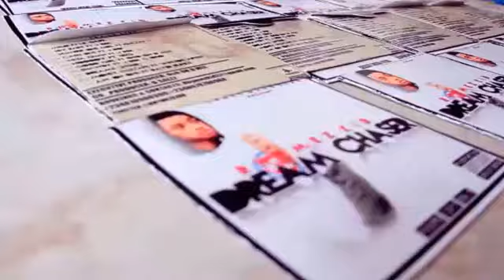RHYMEZKID album launch official video